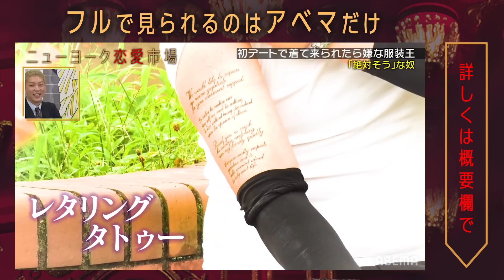【レベル高すぎ】オズワルド伊藤のダサすぎる「デート服」とは！『ニューヨーク恋愛市場』毎週火曜よる11時〜ABEMAで放送中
▼番組詳細
毒舌芸人ニューヨークが”オトコ”と”オンナ”のリアルを射抜く恋愛バラエティ番組
ニューヨーク恋愛市場（れんあいしじょう）

キャスト
■MC
ニューヨーク
■進行

▷公式SNSでも見どころ配信中！